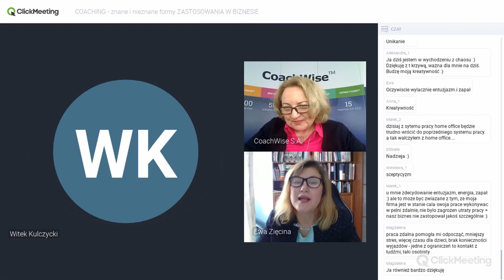Budowanie odporności psychicznej czyli "„COACHING – znane i nieznane formy zastosowania w BIZNESIE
Zapraszamy do obejrzenia Webinaru „COACHING – znane i nieznane formy zastosowania w BIZNESIE”. Ewa Zięcina i Joanna Baranowska klarownie przedstawią różnice w zastosowaniu.